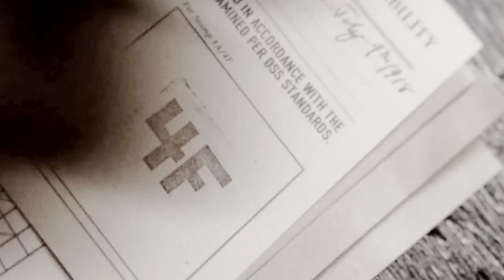Steve/Peggy || Home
oh my god there is SO not enough Steve/Peggy vid in this world. How can this even be possible? They are so perfect and... and nothing. I needed to make this, I hope superhusbands shippers are gonna forgive me lol (I have 2 more non-superhusbands projects after this one). I fell in love with Hayley Atwell (ok, I watched Any Human Heart. Anybody would fall in love with her character.) so I had to make something about her and/or about Peggy.

What can I say about this new vid? Check the end credits, don't ask about the song please, I won't answer ;)

Storyline: Steve is in this so strange future world and he is alone. He is misplaced. He misses Peggy, the woman of his life. He misses her so much that when he falls asleep after seeing her, old, he dreams about how his life could have been after the war, with Peggy. These dreams are all he ever wished when all he has now is sadness and emptiness. However, he understands he lives in the past. Why does he do that? He has a new family. So he decides to move on with the AVENGERS.

I used:

Avengers:
- Avengers Trailers
- Captain America
- Iron Man
- Thor

Hayley Atwell:
- Any Human Heart
- The Prisoner

Chris Evans:
- PUNCTURE
- LONDON
- The Loss Of A Teardrop Diamond
- The Nanny Diary
- PUSH
- What's your number
- SUNSHINE
- F4
- The Losers

Others:
- Ally McBeal 4x01
- Perfect Score
- The Last Station